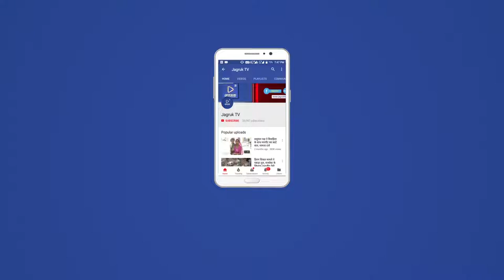JAGRUK TV : राजसमंद : जलझूलनी एकादशी मेले में उमड़े लोग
राजसमंद चारभुजा नाथ गढ़बोर मेवाड़ के प्रसिद्ध स्थल जलझूलनी एकादशी का मेला पावन पर्व इस दौरान प्रभु श्री चारभुजा जी के दर्शन के लिए जिले देश प्रदेश की खुशहाली की कामना की हजारों की संख्या में चारभुजा नाथ की दर्शन के लिए श्रद्धालु उमड़े ठाकुर जी का बेवाण को चारभुजा क्षेत्र के प्रमुख मार्ग से होते हुए सरोवर दूध तलाई ले जाया गया जहां पर ठाकुर जी को जल से स्नान कराया गया